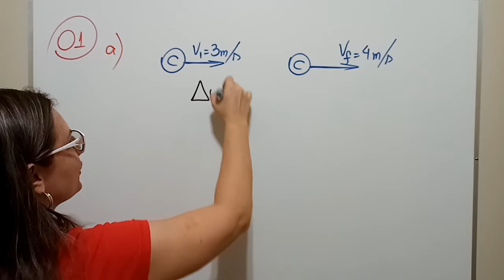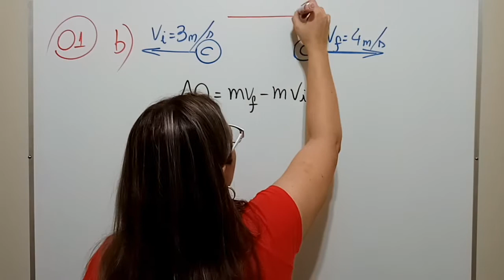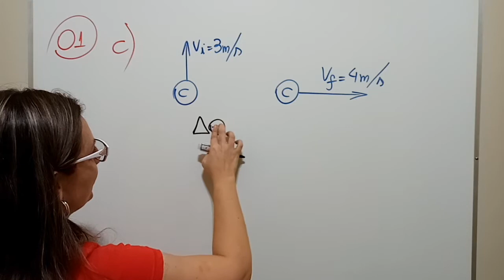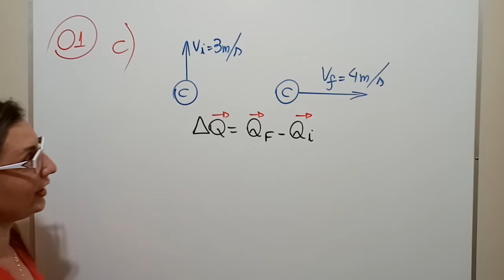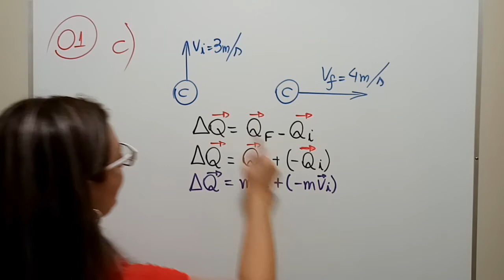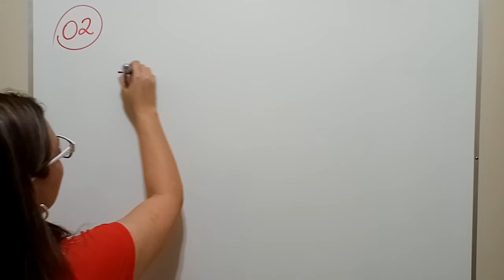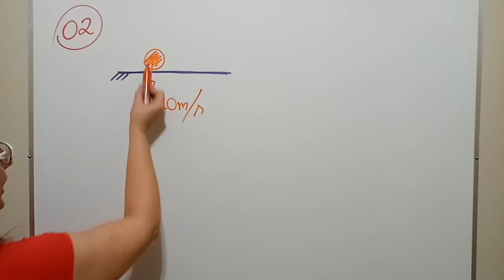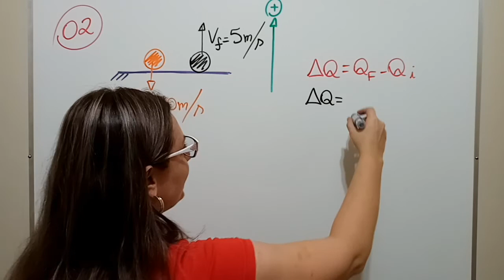Exercícios 1- Quantidade de Movimento e Impulso